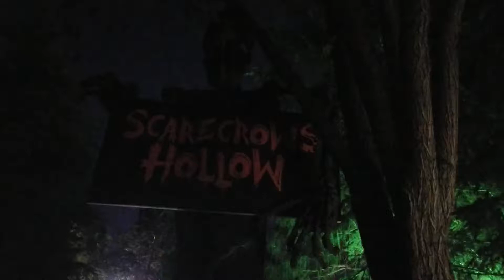Six Flags DIscovery Kingdom Freight Fest Scarecrow Hallow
Scarecrow Hallow scare zone Walk through